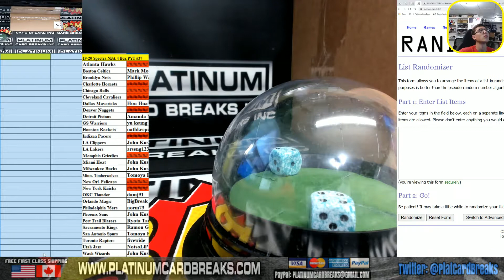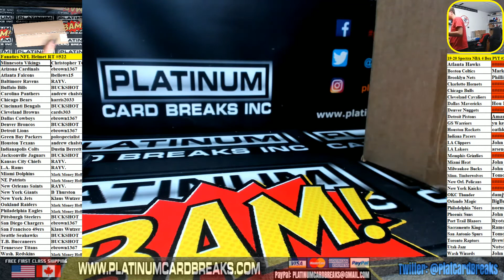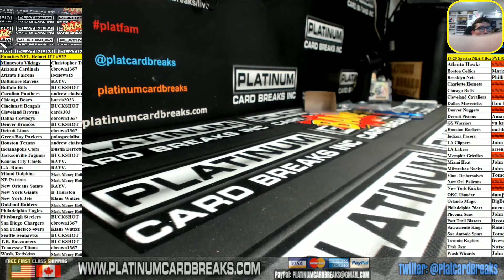Fanatics Authentic Autographed Full Size NFL Helmet Random Teams #522